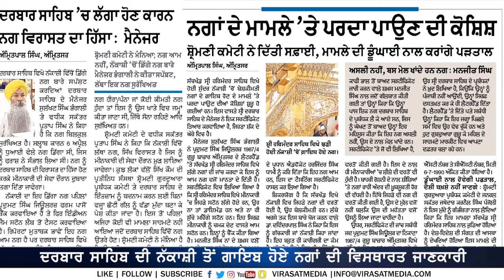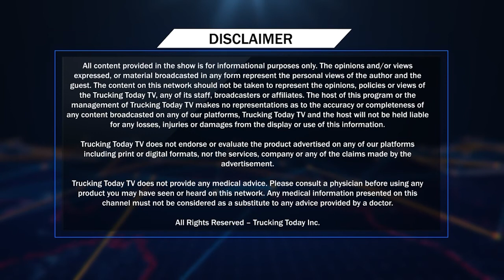ਦਰਬਾਰ ਸਾਹਿਬ ਦੀ ਨਕਾਸ਼ੀ ਤੋਂ ਗੁੰਮ ਹੋਏ ਨਗ ਆਖਿਰ ਕਿੱਥੇ ਗਏ? | Did SGPC show a duplicate paper to public?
Watch our morning live at 7 AM, on Virasat TV and Trucking Today TV Toronto